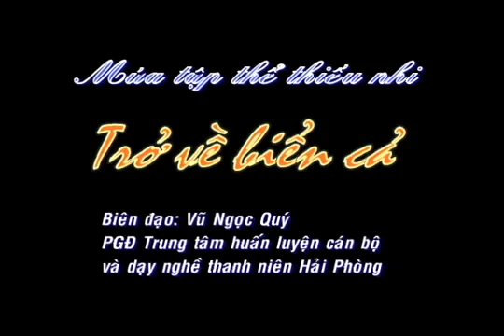Trở về biển cả (Ca khúc TRƯƠNG QUANG LỤC)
Biên đạo múa: VŨ NGỌC QUÝ.  Thực hiện video: THẾ HƯNG